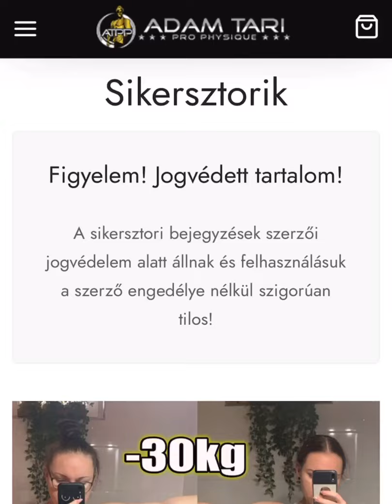BRUTÁLISAN LEÉPÜLT EZ A TESTÉPÍTŐ - Szteroid Test Visszaalakulás: 💪🏻 | #105 TikTok Shorts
✔️TÖMEGNÖVELÉS, SZÁLKÁSÍTÁS, FOGYÁS, ALAKFORMÁLÁS
✔️SKYPE KONZULTÁCIÓ, SZEMÉLYES TALÁLKOZÓ

🔘Megjelent az ATPP Fitness-nevű Applikációm, ami Magyarország legelső Online Edző applikációja 180+ gyakorlattal, leírásokkal, videóanyagokkal, hasznos tippekkel és rengeteg hasznos tartalommal!

🔘TÖLTSD LE AZ APPOT, AZ ELSŐ 7-NAPOS PRÓBAIDŐ INGYENES!